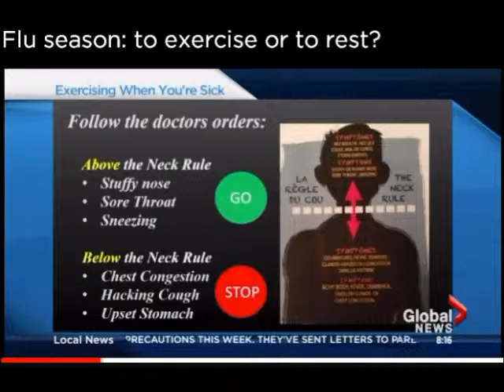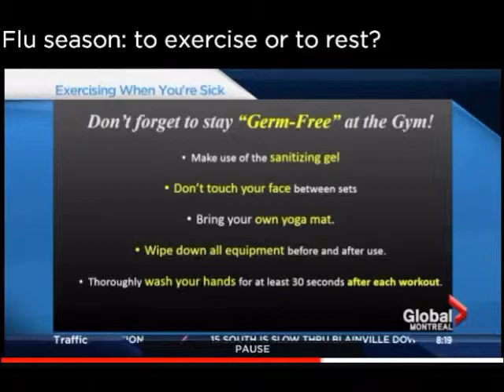Should I Exercise When I am Sick? Sweating out a Cold Video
Many people are confused as to if/when they should exercise when they are sick. Just remember the "neck" rule and you'll be back to your training in no time!!

Update August 2019: For Newer & Better Quality Video Demos be sure to subscribe to our channel - we will be updating our page with 100's of brand new high-quality video exercise demonstrations, or check out for full workouts!